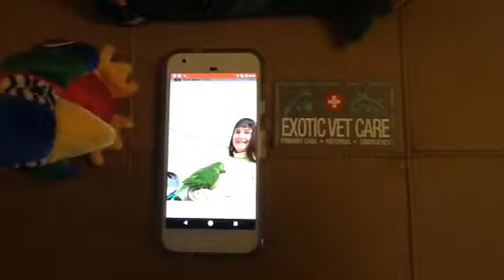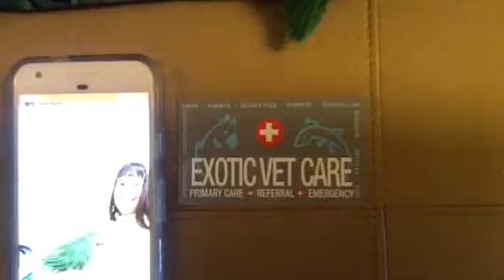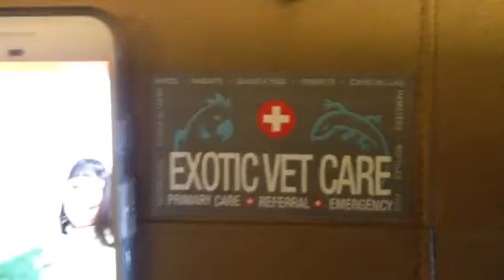Freedom the Parrot Leans on Me Photo Exotic Vet Care Courtyard Marriott Charleston Mt. Pleasant